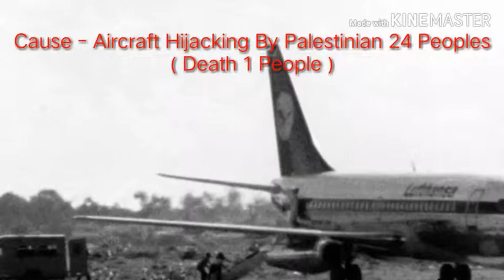9 Deadliest Aircraft The Lufthansa Airlines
Too Forget Accident Aircraft